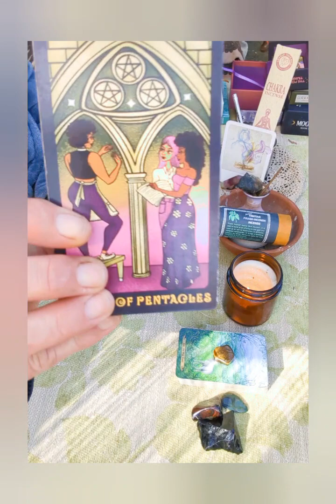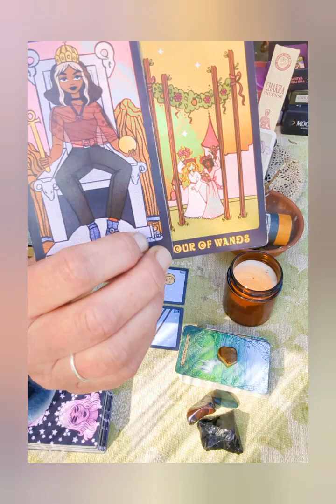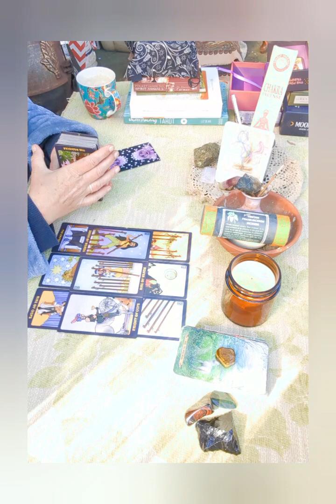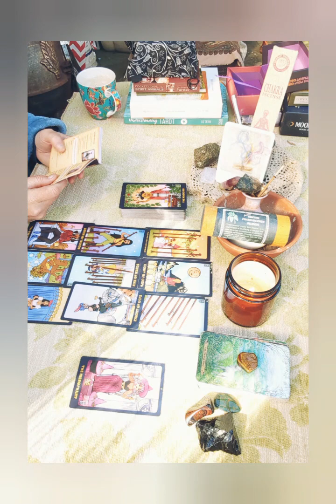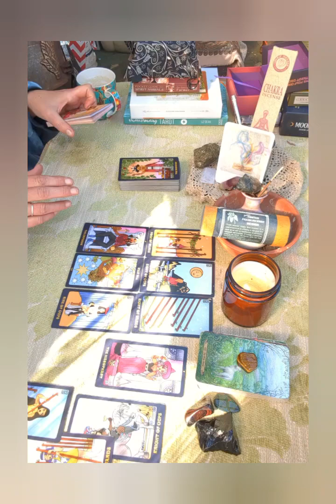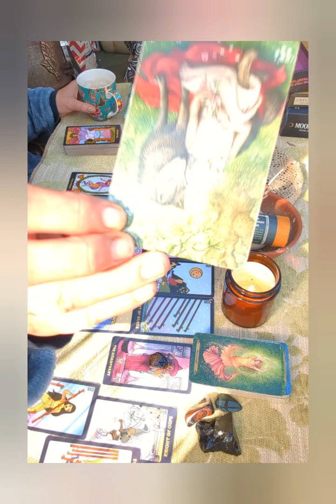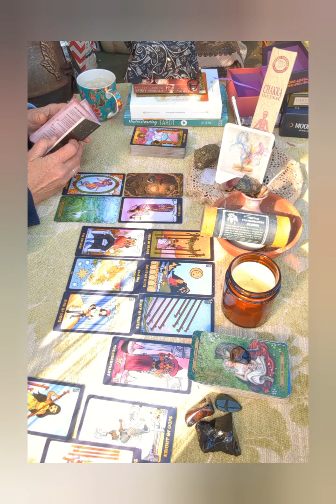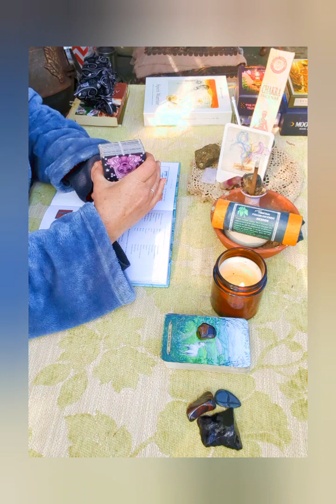☯️DIVINELY ORCHESTRATED©️ ♂️You desired💗this Soul-level connection, but you felt you weren't enough😔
☯️ DIVINE MASCULINE ♂️